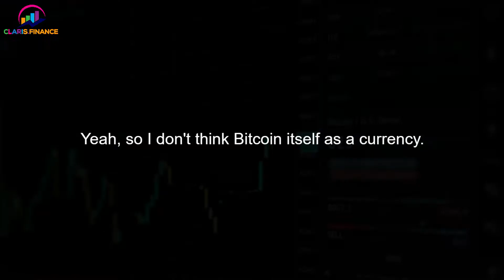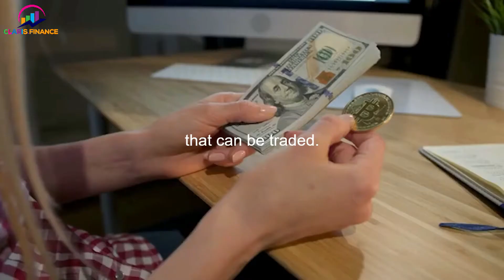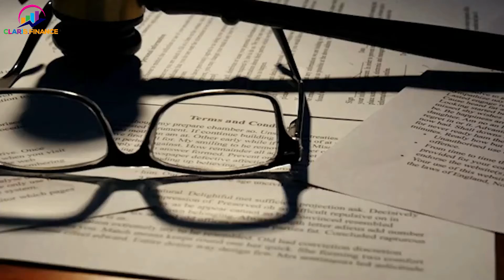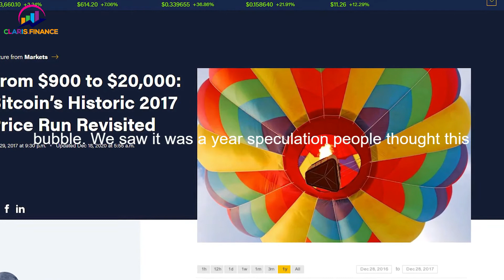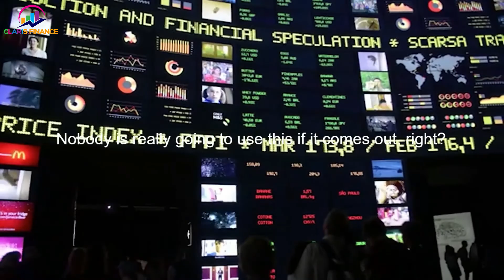What the ELITES DON'T Want YOU To KNOW - Robert Kiyosaki and Jeff Wang | BITCOIN UPDATES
The Federal Reserve, the United States central bank, has “printed” more than $2 trillion since the global economic crisis began, and when the Fed prints money it makes the price of assets like gold, silver, and Bitcoin go up.

As Robert Kiyosaki says, central banks are run by the “controlling elite.” These elites do not like gold because central banks cannot print gold. Equally, central banks do not like Bitcoin and blockchain because what Robert calls people’s money, does not need central banks either.
Today, billions of people are trapped in a central banking system owned by the mega-rich and are losing big time because they are saving money.

►LIFE CHANGING BITCOIN: The Reason That Now Is A Good Time To Invest In Bitcoin | Max Keiser

About

If you’re new to this channel then I want to welcome you to “Claris Finance”. This channel is all about business/Investing/financial education, helping mainly entrepreneurs grow smarter and more financially stable in today’s society. We try our best to create the best inspirational videos/financial education videos to help to lift you up when you’re down and to inform you so that you can become a better person in business and in life.